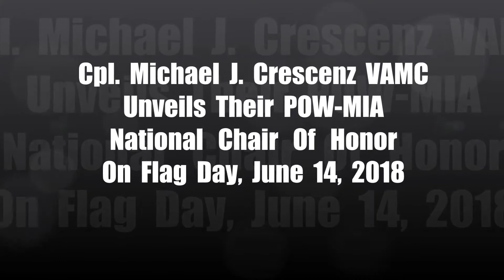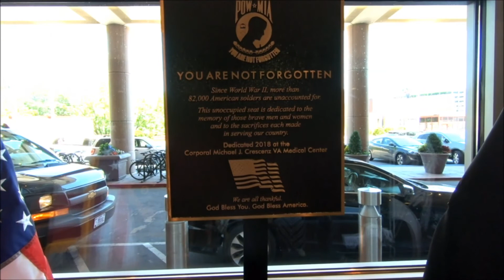One Empty Seat at the Cpl Michael J Crescenz VAMC 6 14 2018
Earlier today, Flag Day, June 14, 2018 there was a dedication of a POW-MIA National Chair of Honor at the MOH Cpl. Michael J. Crescenz VAMC located at 3900 Woodland Ave., Philadelphia, PA.

Fern Billet ( Congressional Liaison and Community Relations ) introduced the keynote speaker former Vietnam Air Force POW Ralph W. Galati.

As of this day there are 82,348 American service members “still missing”.

“This Empty Chair will serve as an instant reminder of all the sacrifices made for 'Our Country' by these still missing American servicemen who have for too long been forgotten by all but their immediate families and some close friends”.